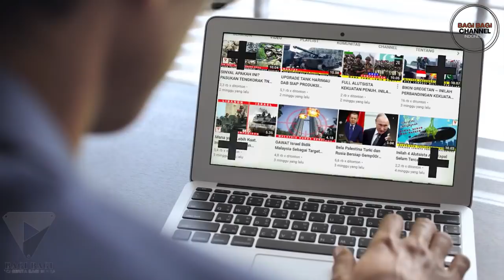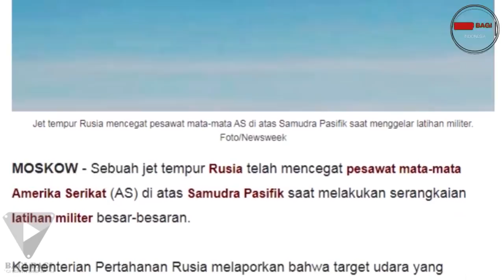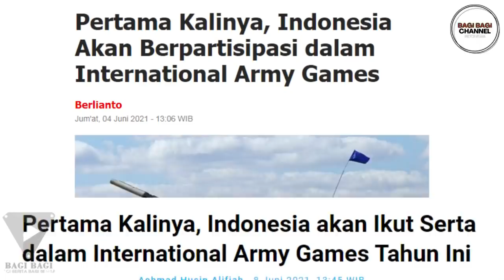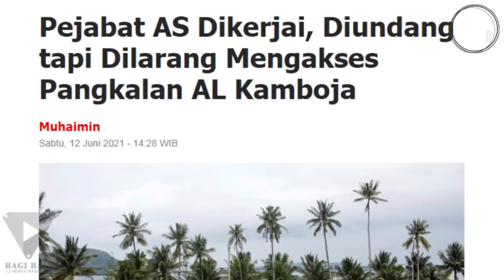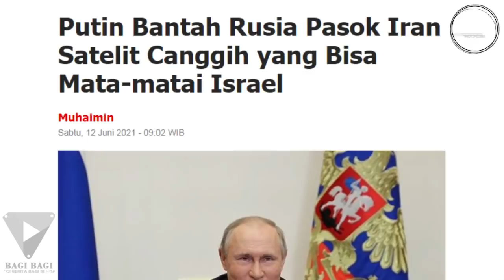GAWAT~ LATIHAN TEMPUR INDONESIA DAN 40 NEGARA DI RUSIA DI MATA MATAI AMERIKA